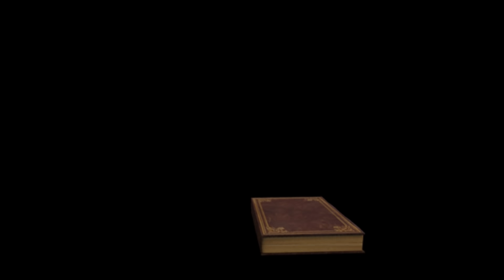【Minecraft】紅月的生存日記 #227 自動豬布林交易機